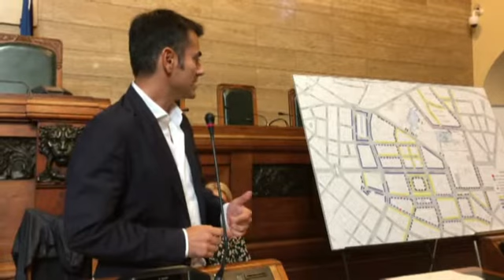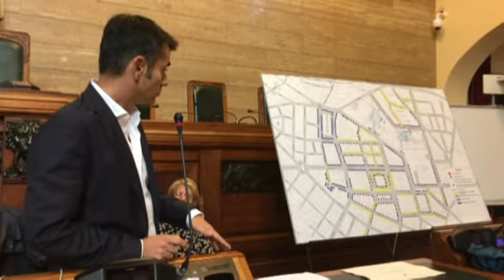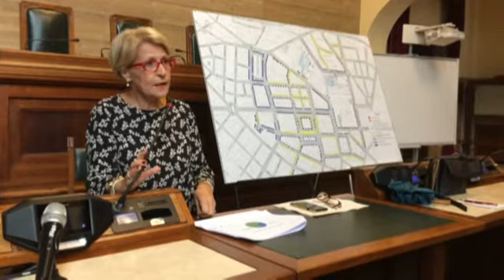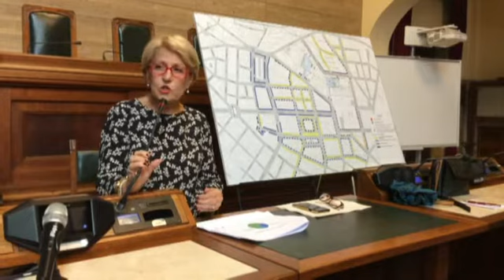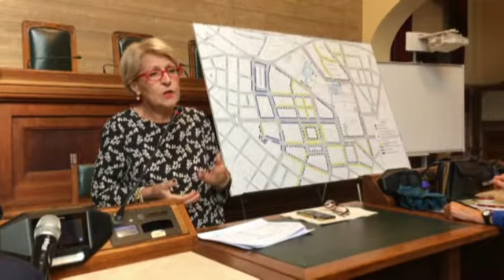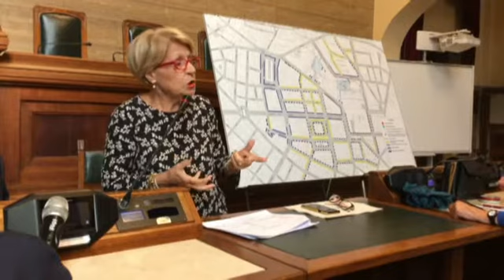Cambia il parcheggio a San Benedetto e Fonsarda